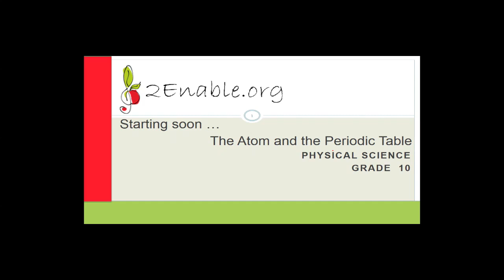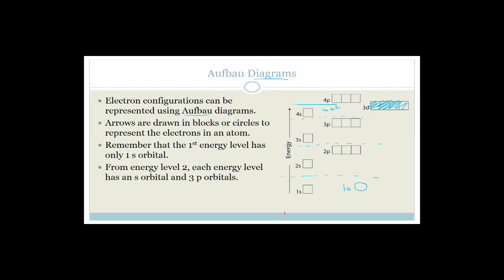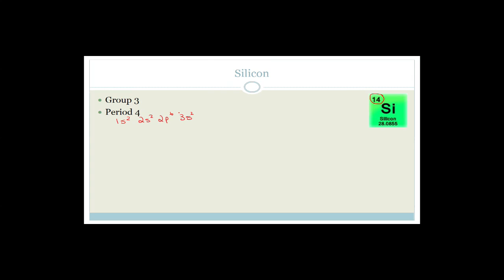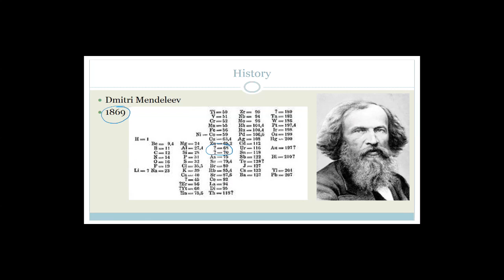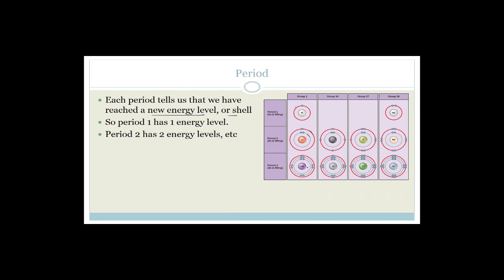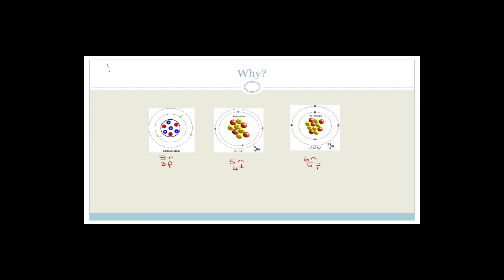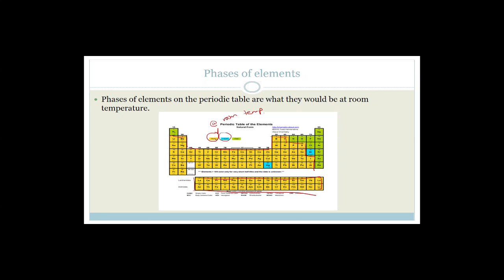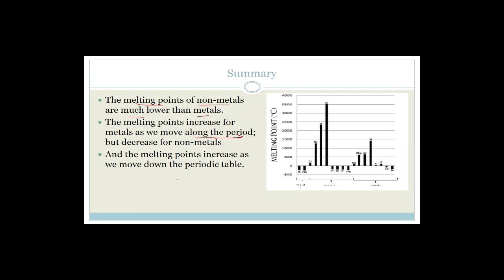The Atom Week 3.2 Revision